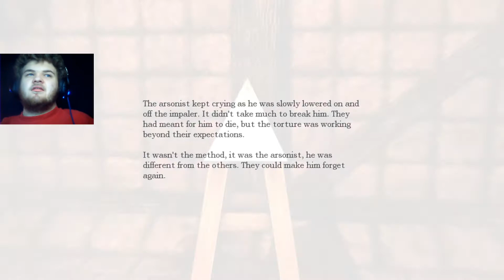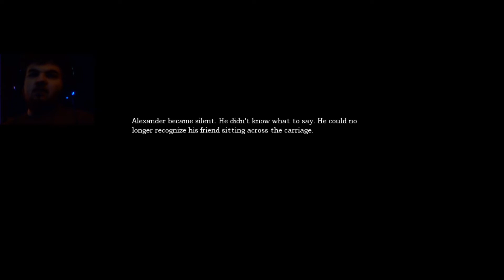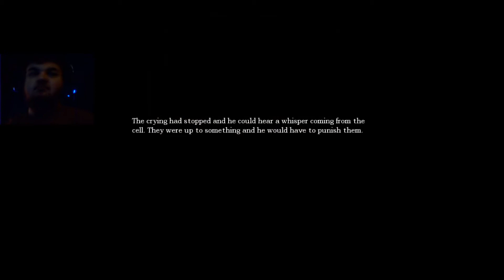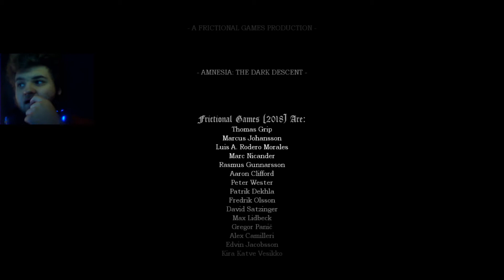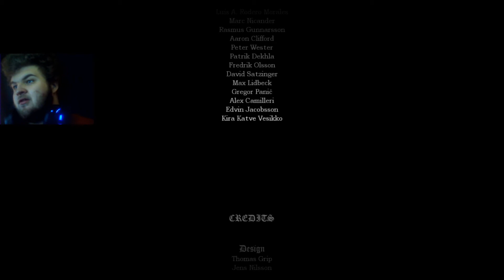Amnesia the Dark decent All 3 possible endings